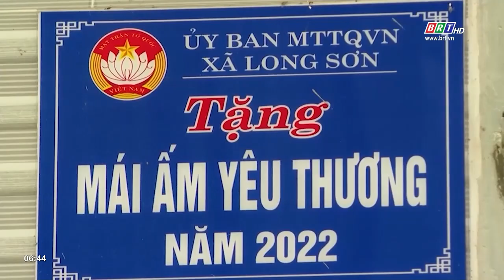MTTQ TP. Vũng Tàu - không ngừng đổi mới phương pháp vận động | BRTgo